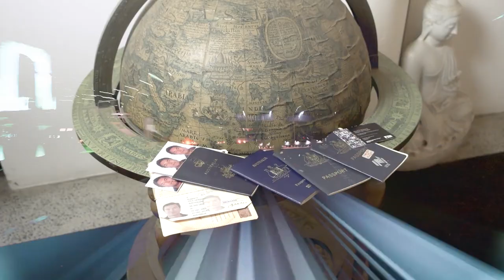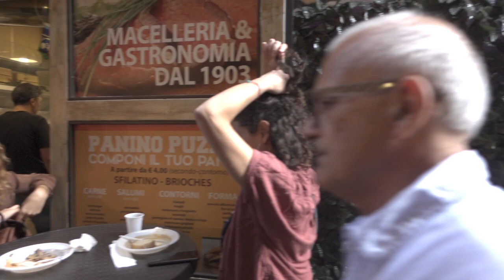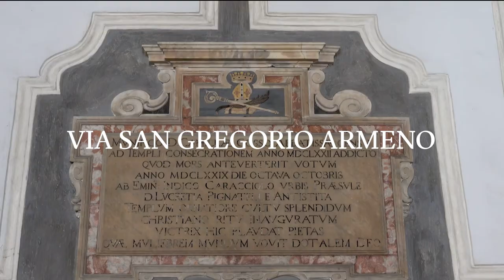DAY 25 "NAPOLI ATTRACTIONS" '80DAYS" Series with Paul G Roberts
NAPLES ITALY

Throughout the 20th century, Naples had problems with high unemployment and deep-rooted organised crime, with further destruction caused by a massive earthquake in 1980. However, in recent decades, and especially since Covid the city has been completely regenerated and today is a thriving hub of culture and history, with any number of spectacular monuments to show for its legendary past.

Leave what you've heard at the door, forget the fears of crime and mugging, you can forget Sodom, forget even the Camorra, because the best things to do in Naples showcase a post Covid city enjoying a renaissance.

Times are changing in Italy’s third most populous city. Naples is undergoing a massive renaissance, shedding its rogue reputation for violence and organised crime, embracing its many charms instead.

And the best things to do in Naples all involve getting cosy with the place, a city with history oozing from every one of its historic pores. That history is most palpable in its ‘Vicoli’ the narrow streets and in the restaurants, pizzerias and bars that dot the city.

Naples has seen a lot, but that gives it a story to tell; it might just be Italy’s most authentic city.

Naples, "sempre magical, sempre misteriosa !"

In ’80 DAYS’, starting from his home base of Sydney adventurer and Award winning film maker Paul G Roberts, retraces the global footsteps of Phileas Fogg, hero of Jules Verne’s most famous work, “Around the World in 80 Days”, and this time around Roberts does a deep dive on history, art and culture of the cities he visits, and he captures and records his global adventures for a new 80 Episode TV series.

Making an Award winning film is no small feat.

Usually it takes a great story, a team of highly skilled artisans. Writers, producers, a great director, editors, actors and usually a pile of money.
And even then it takes a decent amount of luck and a lot of dedication for it to realise the promise it had on paper.
There are a million things that can derail the project.

The degree of difficulty is amplified many times over when it has ambitions to become a series.

But for one person to attempt to all of this solo, is for most experts just insanity.

In this new 80 episode solo Round the World Series, Award winning filmmaker and travel lover Paul G Roberts is the writer, director, producer, star, presenter, camera / sound / lighting / drone cam operator.

EDITED BY MARIO Wontono